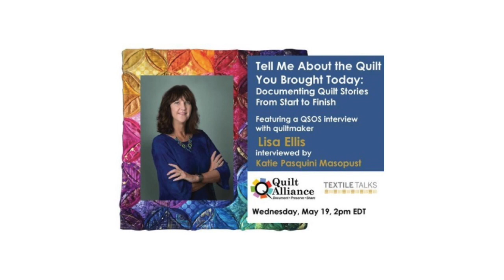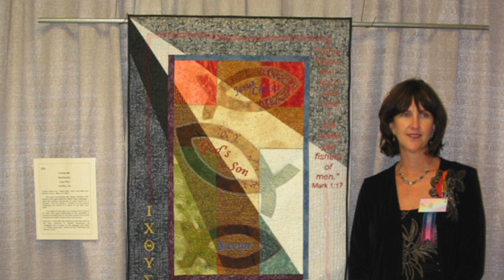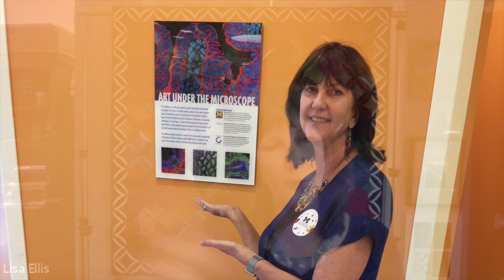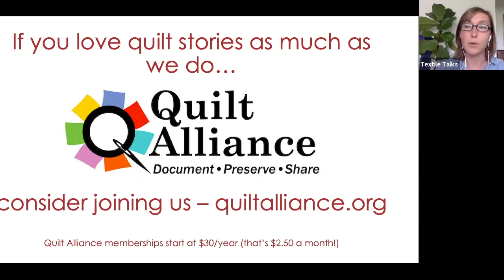TEXTILE TALKS: QSOS interview with Lisa Ellis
Textile Talks features weekly presentations and panel discussions from the International Quilt Museum, the Modern Quilt Guild, Quilt Alliance, San Jose Museum of Quilts & Textiles, Studio Art Quilt Associates and Surface Design Association. The programs are held online at 2 p.m. Eastern (11 a.m. Pacific) each Wednesday.

Join us for an oral history interview with quiltmaker Lisa Ellis conducted by fellow artist Katie Pasquini Masopust for the Quilters’ S.O.S. – Save Our Stories project (QSOS). The grassroots QSOS project has been documenting the lives of quiltmakers for more than two decades. We’ll watch excerpts from Lisa's QSOS interview about her work and life in quilts, including her role as chair of the Sacred Threads Exhibition. Lisa and Katie will join us live for discussion and Q&A from the audience.

to learn more about the Quilt Alliance and our mission to document, preserve, and share quilt stories.

Thank you to our Textile Talks sponsors, who make this series free and accessible to audiences worldwide: